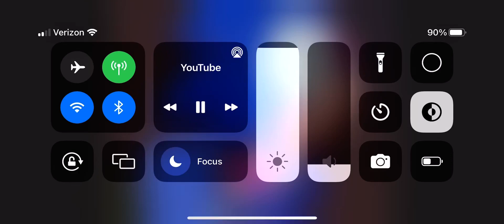Sonic Underground soundtrack: guitar jam 1st